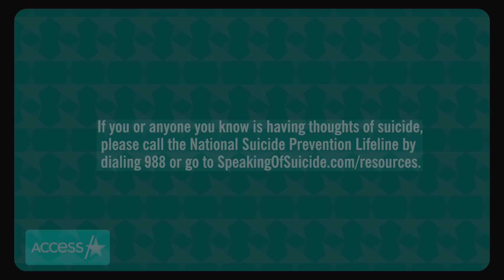Disney ‘Mulan’ Star Coco Lee Dead At 48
Hollywood is mourning the death of singer and songwriter Coco Lee, who died at the age of 48. Her sisters, Carol and Nancy Lee, confirmed her passing on Instagram and Facebook on Wednesday, stating that she died in the hospital days after she attempted suicide. "Coco had been suffering from depression for a few years but her condition deteriorated drastically over the last few months," her sisters said in a statement. "Although, CoCo sought professional help and did her best to fight depression, sadly that demon inside of her took the better of her." The Hong Kong born actress had a career that spanned 30 years and included her voicing Disney princess Mulan in the Mandarin-language version of the film.